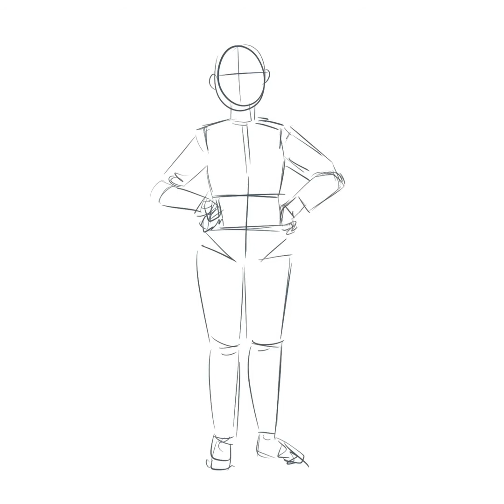✨ 명채누나 스피드페인팅 🎨 - Akina Nakamori, 中森明菜, speed painting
Nakamori Akina - Kita Wing（The Best Ten 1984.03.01）